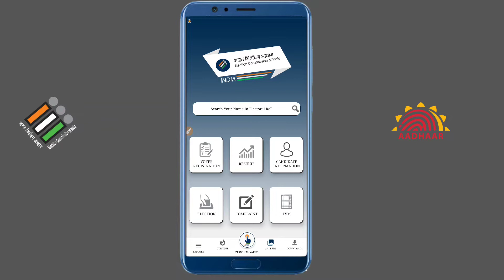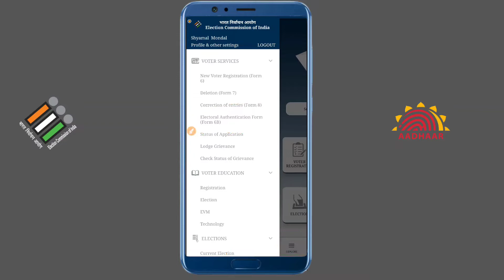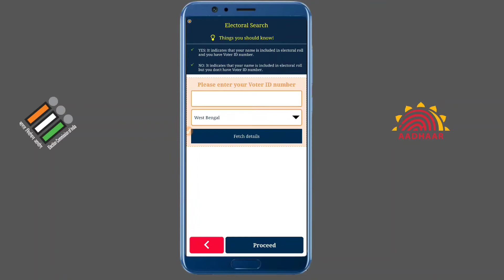How to link Voter Card & Aadhaar Card | Voter Card Aadhar Card Link 2022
Dosto aj ke is video me humne bataya hai voter id card and aadhaar card link kese kare so a video apkaliye bhate important hai.

Thanking you
Technical Episode Pro